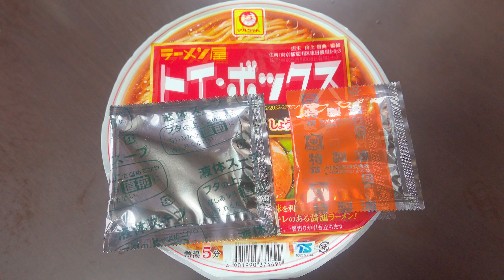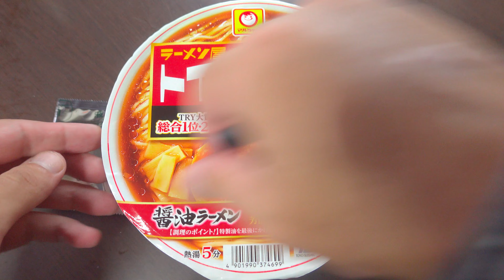東洋水産 マルちゃん トイ・ボックス 醤油ラーメン 講談社発行「業界最高権威 ※TRY ラーメン大賞2021-22～2022-23」 「名店部門 しょう油1位・2連覇」ノンフライ麺 鶏の旨み